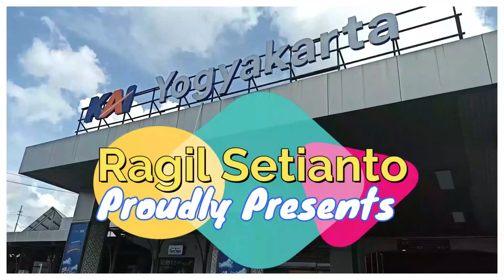UPDATE PEMBANGUNAN DOUBLE TRACK KIARACONDONG-GEDEBAGE JALUR BARU SIAP DIGUNAKAN?! (22-10-2023)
Kita petualangan lagi ke Bandung Raya yuk, melihat pembangunan double track.

Terimakasih!